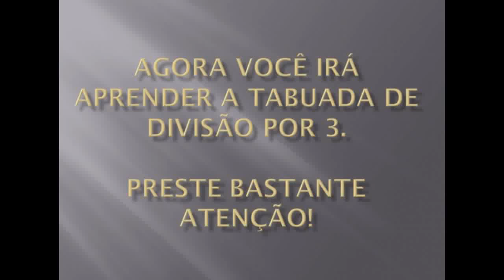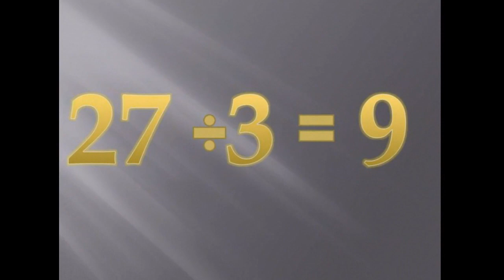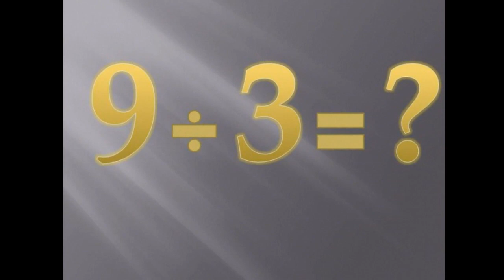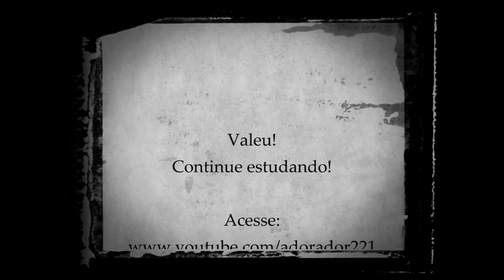Div 3 - Ouvindo e Aprendendo a Tabuada de Divisão Por 3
Mais um vídeo da série ouvindo e aprendendo a tabuada de divisão. E dessa vez estamos ensinando a como dividir por 3. Bons estudos e boa sorte!